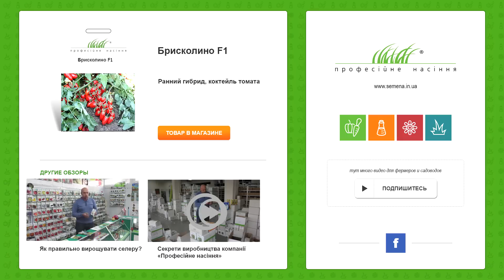Томат Брисколино F1 | Томат Брісколіно F1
Це ранній гібрид (88-94 днів). Плоди темно-червоного кольору, досягають маси 30-40 грамів. Ростуть на кущі щільно, можна збирати китицями. Томат високоврожайний.

Помідор чудовий на смак як в свіжому вигляді, так і консервований. Стійкий до хвороб: толерантність до альтернаріозу і бактеріозу. При низьких температурах не скидає зав’язь.

Чудово транспортується, не розтріскується.

Приєднуйтеся до нас в Facebook! У нас постійно проходять акції та конкурси.